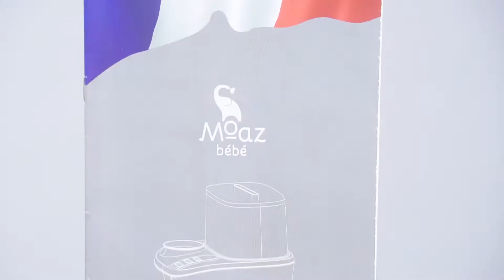Máy tiệt trùng sấy khô và hâm sữa đa năng Moaz Bebe MB-005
Hướng dẫn sử dụng máy tiệt trùng sấy khô và hâm sữa đa năng Moaz Bebe MB-005